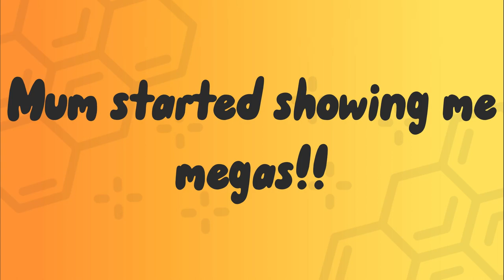9 MEGA NEONS w MUM & SHOPPING SPREE!! +EMPEROR GIVEAWAY | Roblox Adopt me!!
- Welcome to ItsBeekingXo -

Check my games twitter - @StarPawsStudios

In todays video I played adoptme with my mum